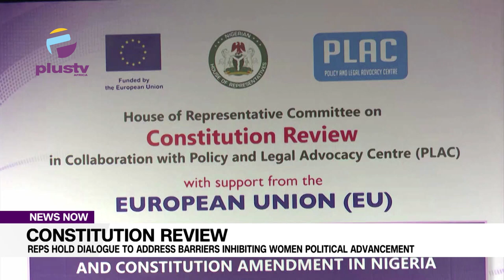Constitution Review Reps Hold Dialogue To Address Barriers Inhibiting Women Political Advancement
The House of Representatives Committee on Constitution Review has held an International Legislative Dialogue on Women and Constitution Amendment.

The event is aimed at addressing barriers to women's political advancement and to create strategies for sustainable changes.

While declaring the event open, the Senate President, Godswill Akpabio, highlighted the critical role of women in Nigeria's democracy since independence.

Akpabio, who was represented by Senator Kaka Shehu, noted that the Senate is committed to empowering women through the passage of a legislation against gender-based violence and to increase women’s representation in decision-making.